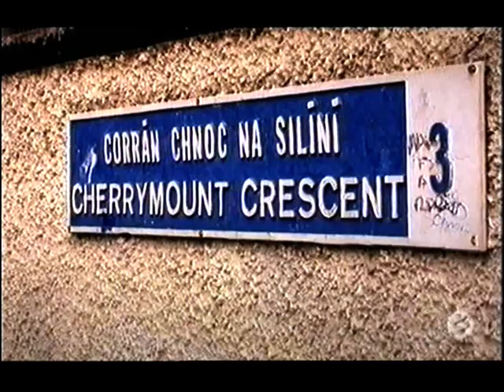Veteran Shambo Gives his views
Veteran Seamus "Shambo" McHugh gives his views on St Vincents GAA